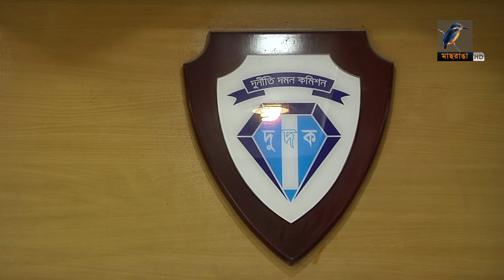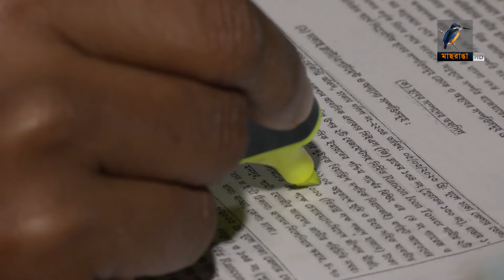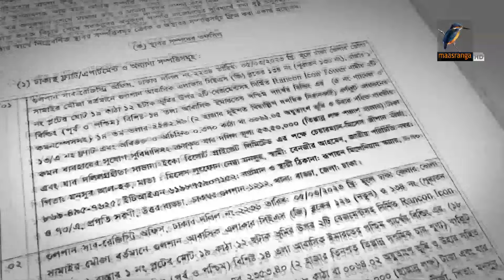বেনজীরের সম্পদ থাকবে সরকারের তত্ত্বাবধানে | Maasranga News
বেনজীরের সম্পদ থাকবে সরকারের তত্ত্বাবধানে

2 Bir Uttam Ziaur Rahman Road (New Airport Road)